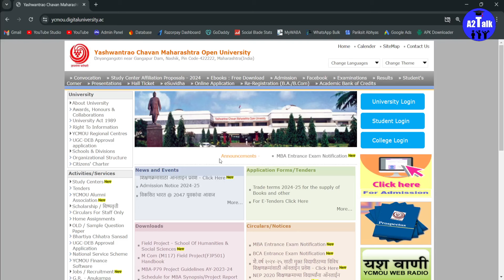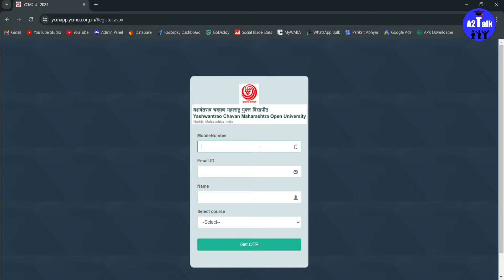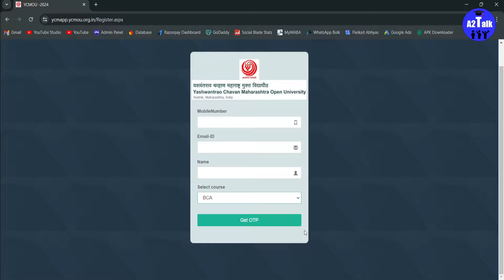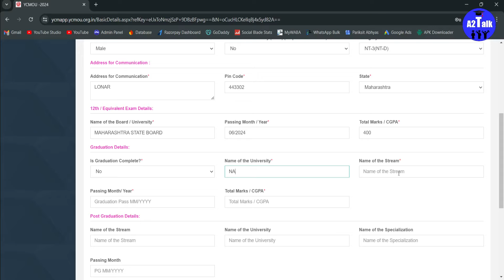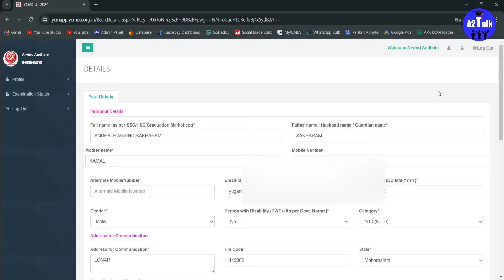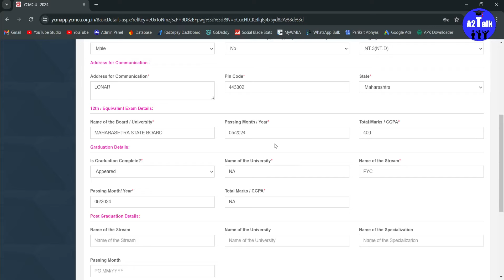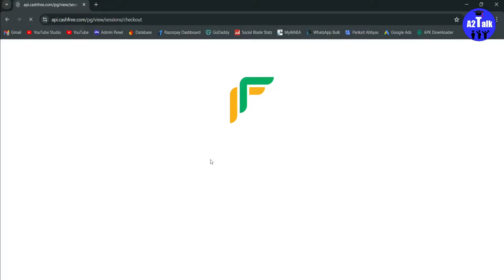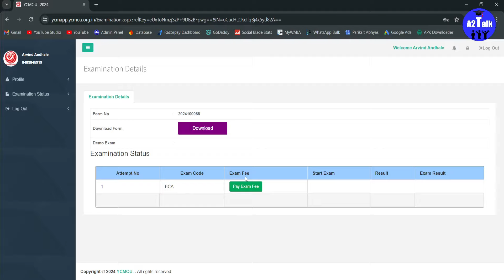YCMOU BCA & MBA CET EXAM REGISTRATION PROCESS | YCMOU BCA/MBA CET TEST LIVE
YCMOU MBA CET Registration and Demo test, YCMOU BCA CET Exam, YCMOU MBA ADMISSION CET Exam PROCESS...

YCMOU BCA Admission CET EXAM Process & Live Test, Exam Questions Format...

YCMOU IMP questions for upcoming exams ✅
YCMOU all subjects questions and answers ✅
YCMOU very IMP prashna aani uttare ✅
MPSC daily exam updates ✅
SSC daily exam updates ✅
YCMOU all updates 2024-25 ✅
YCMOU daily updates ✅
YCMOU MBA & BCA CET result ✅

1. “Top Strategies to Ace the MBA CET Exam 2024”
2. “MBA CET Exam Preparation Tips: Your Ultimate Guide”
3. “MBA CET 2024: Everything You Need to Know to Succeed”
4. “How to Crack the MBA CET Exam: Proven Techniques”
5. “MBA CET 2024: Study Plan, Tips, and Tricks”
6. “MBA CET Exam Pattern & Syllabus Breakdown”
7. “Top 10 Tips for MBA CET Exam Success”
8. “MBA CET Preparation: Best Books and Resources”
9. “MBA CET 2024: Mock Test and Practice Strategies”
10. “MBA CET Exam Day Tips: What to Expect and How to Prepare”